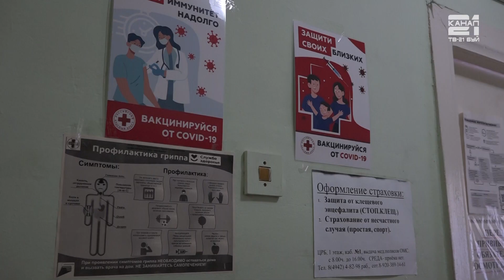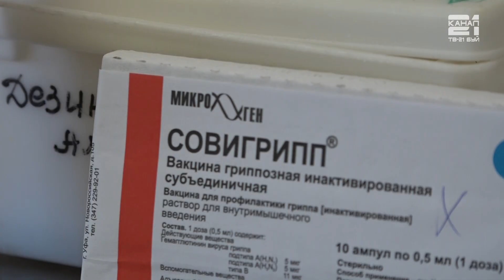Ж.В.Вороничева о вакцинации против гриппа